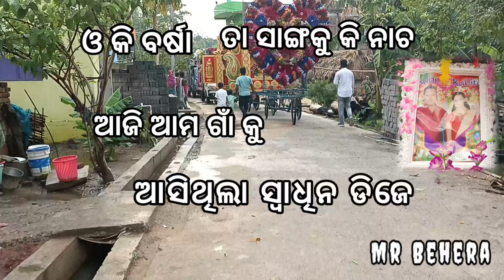ଆଜି ଆମ ଗାଁ କୁ ଆସିଥିଲା ସ୍ଵାଧୀନ ଡିଜେ !! ଝିଅ ମାନଙ୍କର କି ନାଚ💃!! ତା ସାଙ୍ଗକୁ କୁଆ ପଥର ବର୍ଷା ⛈️by Mr Behera